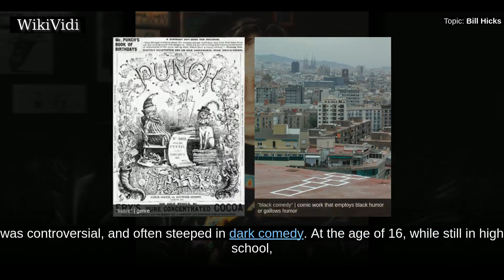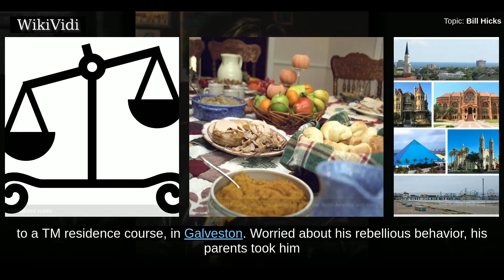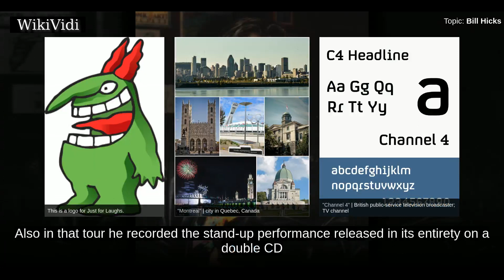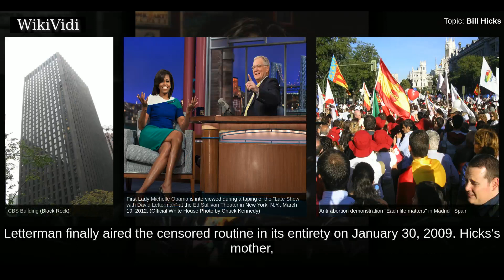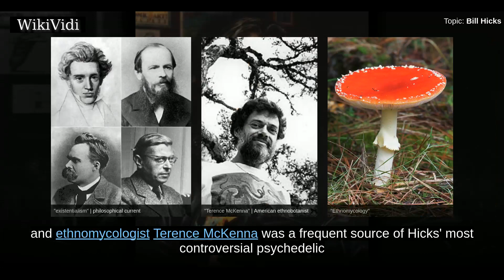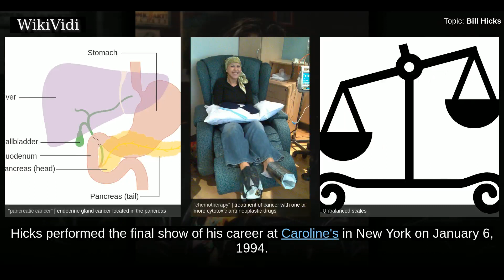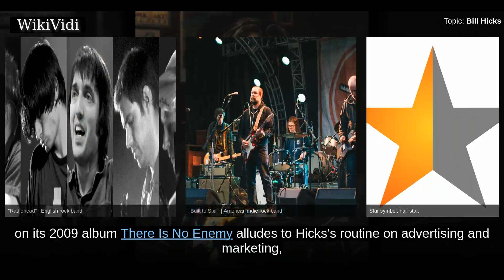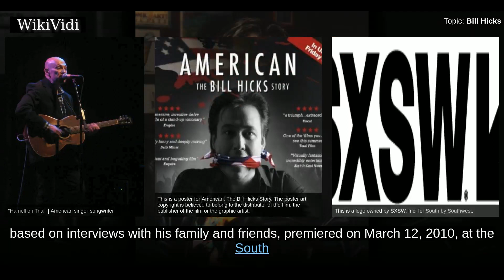BILL HICKS - WikiVidi Documentary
William Melvin Hicks  was an American stand-up comedian, social critic, satirist, and musician. His material, encompassing a wide range of social issues including religion, politics, and philosophy, was controversial, and often steeped in dark comedy.  At the age of 16, while still in high school, he began performing at the Comedy Workshop in Houston, Texas. During the 1980s, he toured the United States extensively and made a number of high-profile television appearances;, but it was in the UK that he amassed a significant fan base, filling large venues during his 1991 tour. He also achieved a modicum of recognition as a guitarist and songwriter.  Hicks died of pancreatic cancer on February 26, 1994, in Little Rock, Arkansas, at the age of 32. In subsequent years his work gained a significant measure of acclaim in creative circles—particularly after a series of posthumous album releases—and he developed a substantial cult following. In 2007 he was voted sixth on Britain's Channel 4 lis...

Shortcuts to chapters:
00:01:42: Early life
00:03:43: Beginnings
00:03:55: California and New York
00:05:26: Early fame
00:06:49: Hicks and Tool
00:08:00: Censorship and aftermath
00:10:00: Influence on Denis Leary
00:11:48: Material and style
00:14:33: Cancer diagnosis and death
00:16:19: Legacy

Copyright WikiVidi.